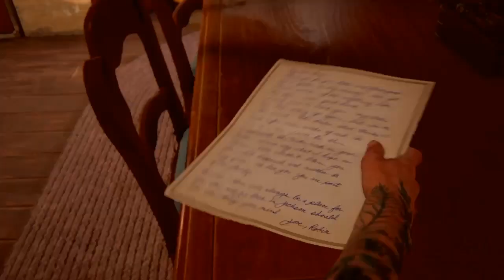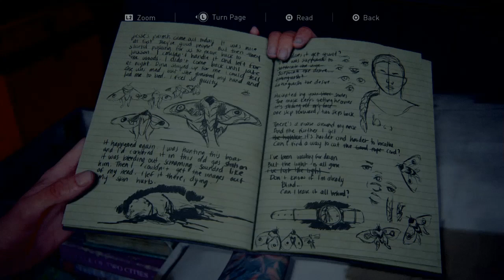The Last of Us Part 2 ™* Family Life